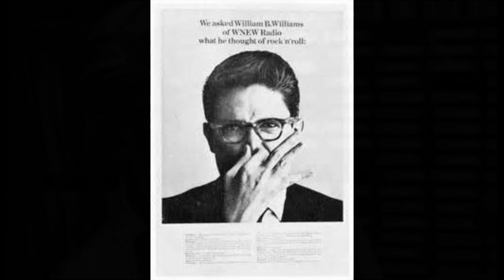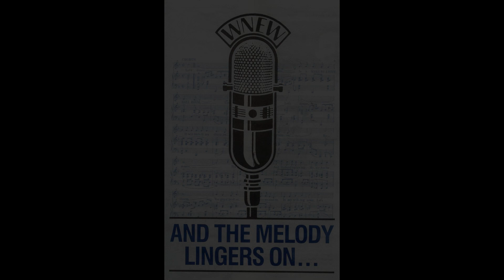WBW Rene video